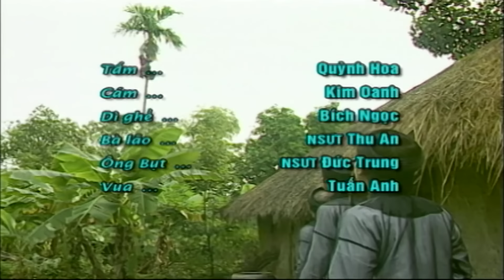Tấm Cám Full HD | Phim Việt Nam Mới Hay Hơn Tấm Cám Chuyện Chưa Kể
Đăng Ký Xem Phim Hay Nhất Tất cả các phim trên kênh "Phim Hay Điện Ảnh" đều được phát sóng độc quyền và thuộc bản quyền của BH Media vui lòng không reup!